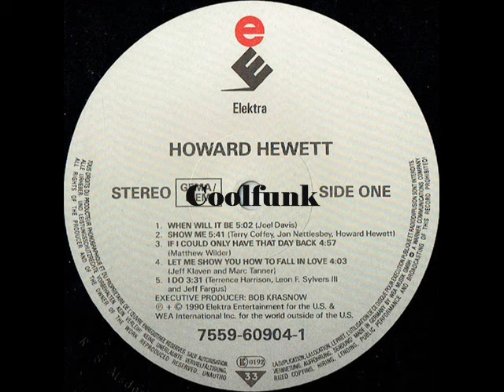Howard Hewett - Show Me (Ballad)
Show Me (Ballad)
-- Backing Vocals, Written-By – Howard Hewett
Engineer – Cliff Jones (3), Dennis Parker*
Guitar, Bass [Fretless] – Bokie*
Mixed By – Alan Meyerson
Producer, Drums, Percussion, Written-By – Jon Nettlesbey
Producer, Keyboards, Synthesizer, Drums, Percussion, Written-By – Terry Coffe
From Album " Howard Hewett "  1990